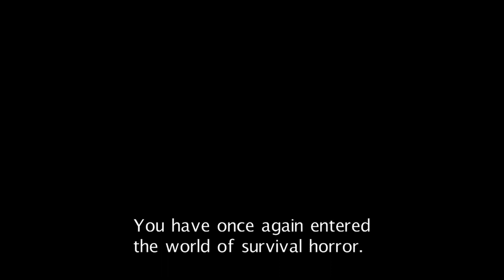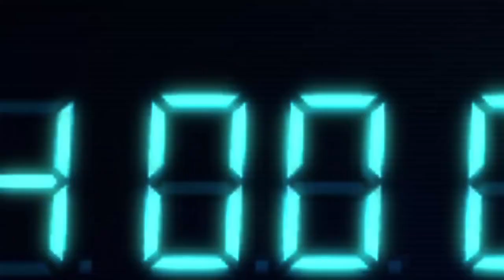LETS TEST #181 * Resident Evil Revelations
Lets Test Nummer 181 Resident Evil Revelations